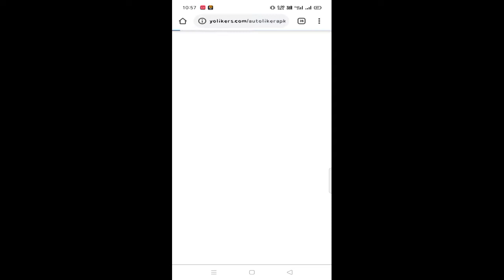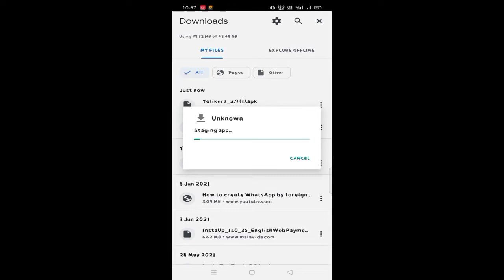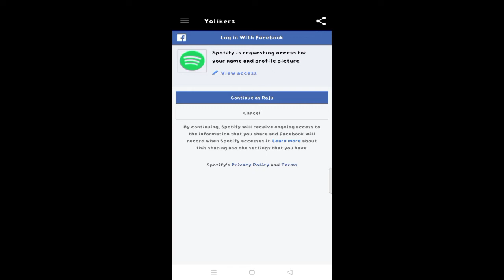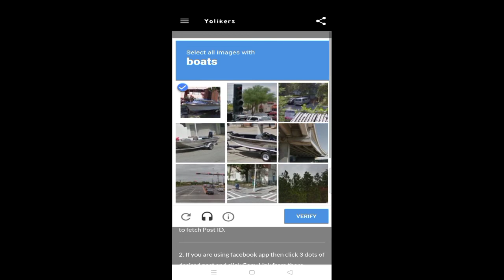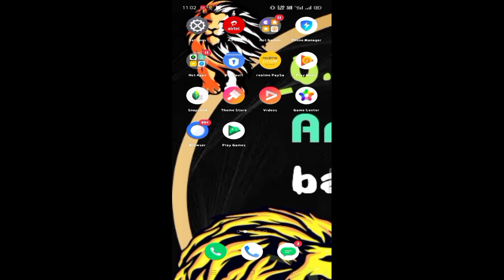How to increase Facebook like/2021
_title_
How to increase Facebook like

Channel _Abhijeet D B _

This video help you to increase Facebook like

I am Abhijeet chaudhary DSLR boy
This is my technical channel

YouTube is one of the largest search engines in the world. And writing descriptions with keywords can help viewers find your videos more easily through search.”